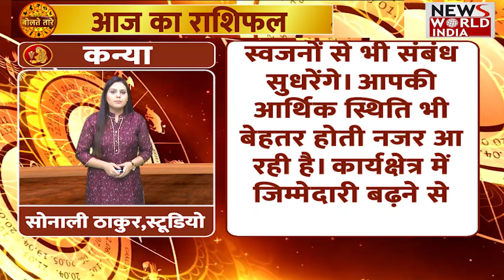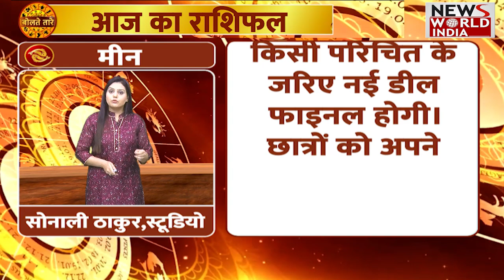आज का राशिफल | 7 Mar Rashifal | Horoscope